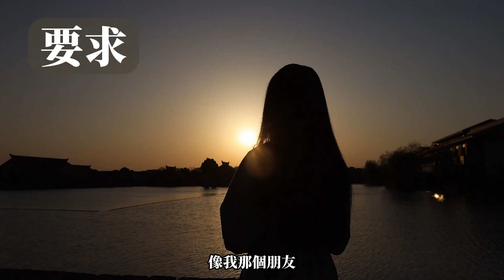和你談心#5｜用吸引力法則找到真愛？3步驟讓你得到你想要的目標｜思維拼圖 Mindset Puzzle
吸引力法則告訴我們：「心想事成」這件事真的存在

這個法則源於相信自我
今天分享3個步驟，帶你堅定設下目標
陪你堅定心智，往目標更進一步！

▬▬▬影片時間軸▬▬▬

00:38 用吸引力法則找到真愛
01:14 第 1 個步驟
02:12 第 2 個步驟
02:59 第 3 個步驟
04:23 總結

▬▬▬追蹤我們▬▬▬